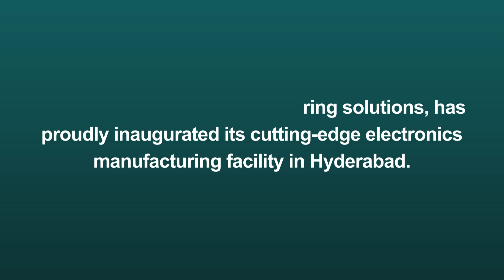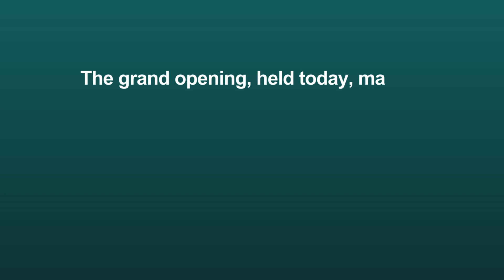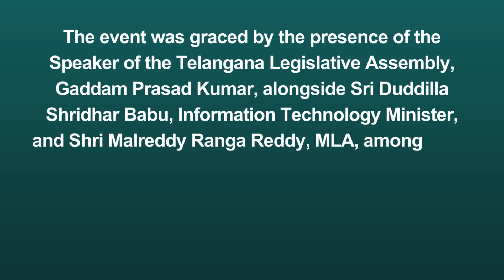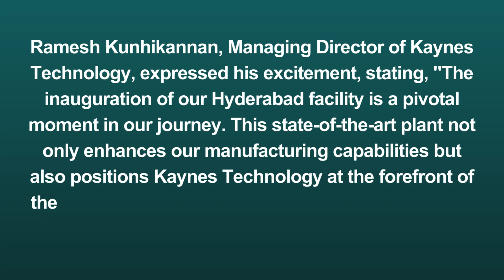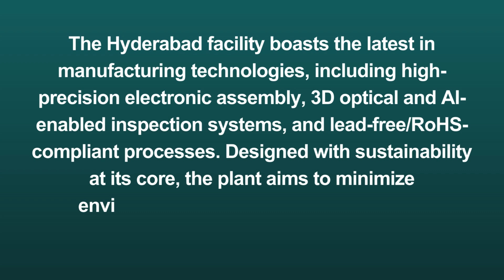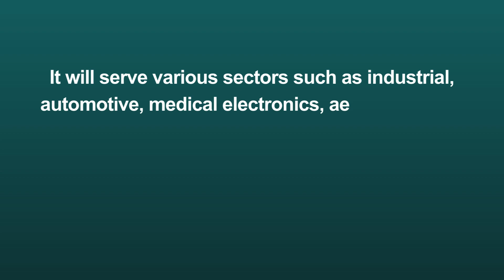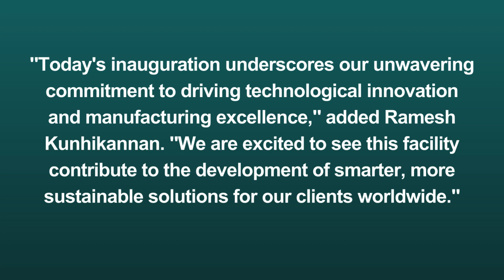Kaynes Technology Inaugurates State-of-the-Art Electronics Manufacturing Facility in Hyderabad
Search Query

Company Analysis
Company Results
Latest News
Latest Updates
Acquision
Bonus/Split
Dividend
Sensex Updates
Investor
Trader
Long Term Portfolio
Swing Trading
Positional Trading